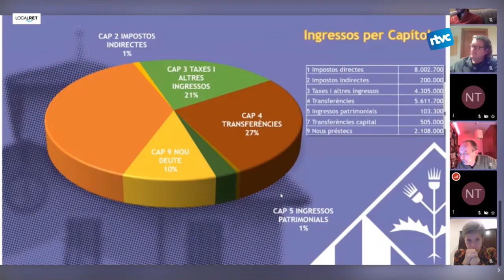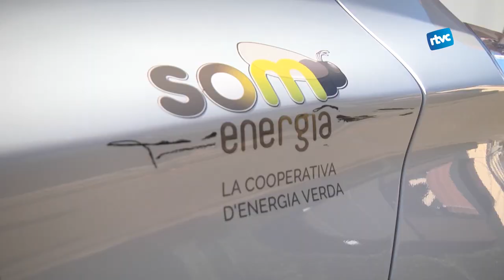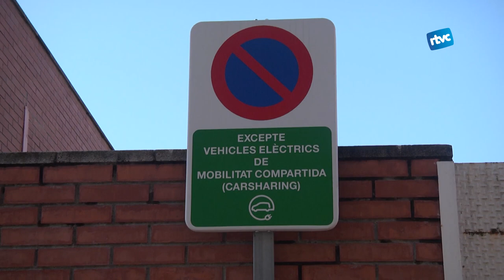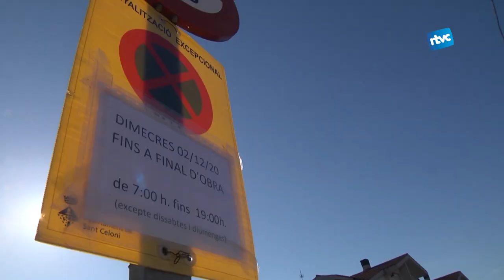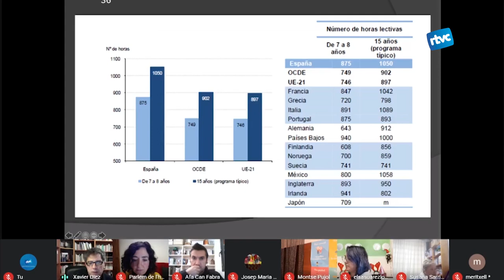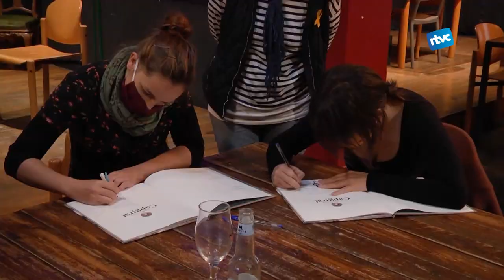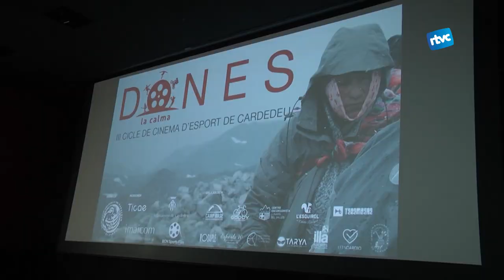CARDEDEU INFORMATIU | Dilluns, 30 de novembre de 2020